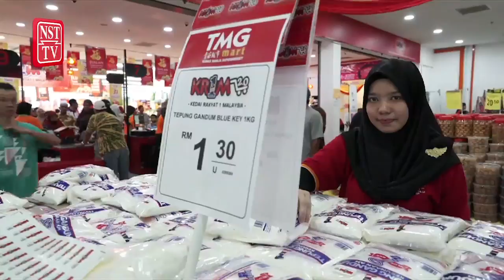300 KR1M 2.0 outlets nationwide by year-end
TEMERLOH: A total of 300 Kedai Rakyat 1Malaysia 2.0 (KR1M 2.0) outlets are expected to be opened nationwide by year-end.